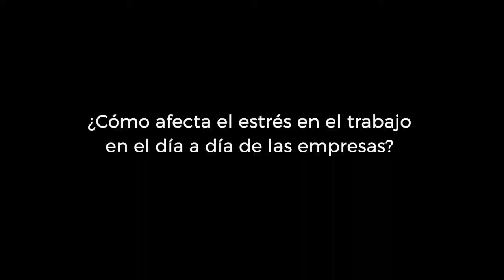Escuela de Gestión de Estrés de Mutualia